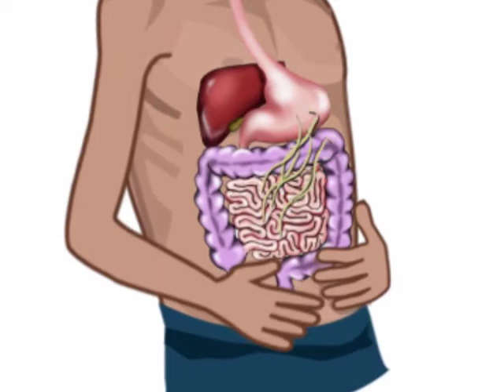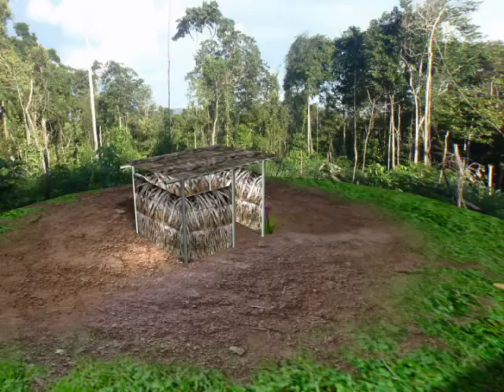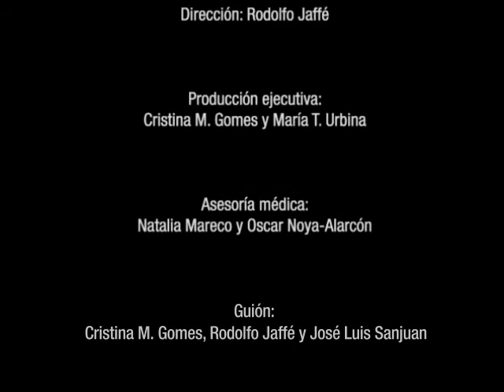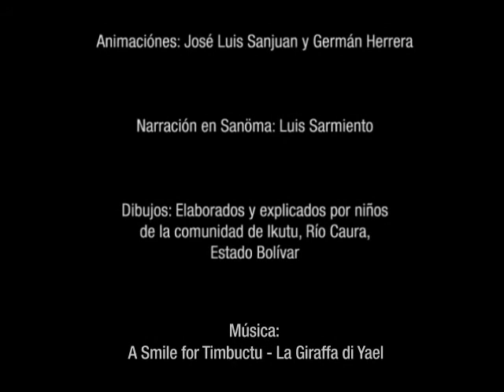Lombrices / Kolisi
Video educativo sobre lombrices intestinales para indígenas de la etnia Sanöma, Rio Caura, Estado Bolívar, Venezuela.
Informative video about intestinal worms for indigenous people of the Sanöma tribe, Caura River, Bolívar State, Venezuela.